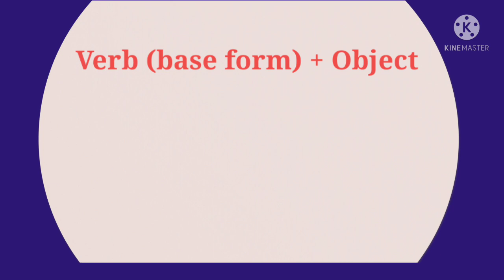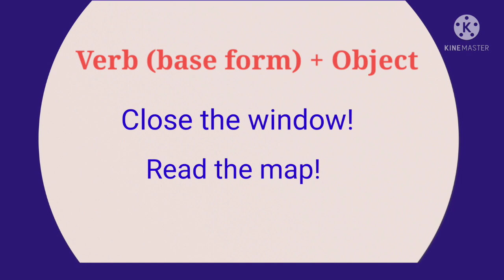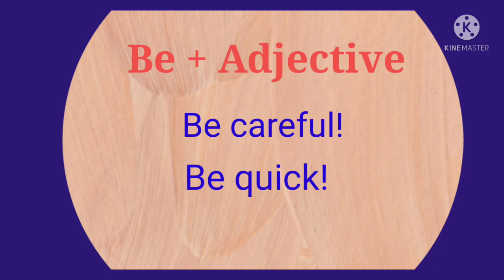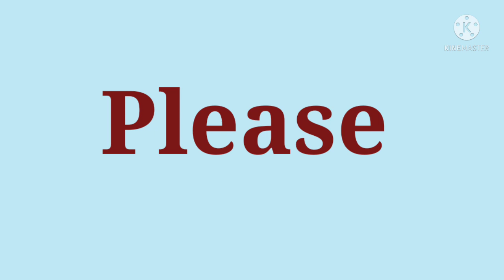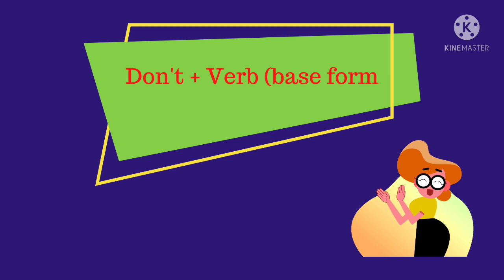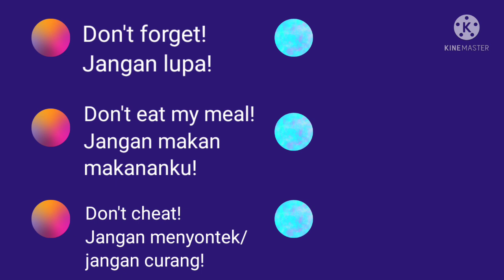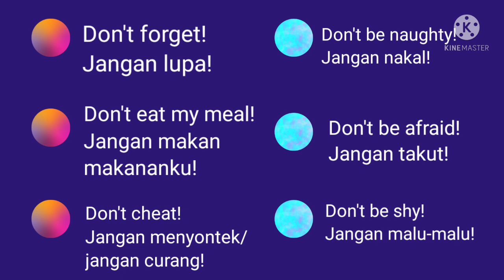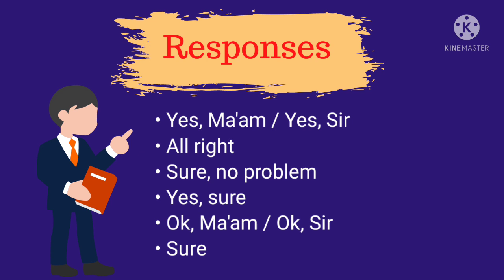Giving Instruction Materi Bahasa Inggris Kelas 8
Video ini membahas giving instruction, larangan dengan kalimat yang lebih sopan juga.